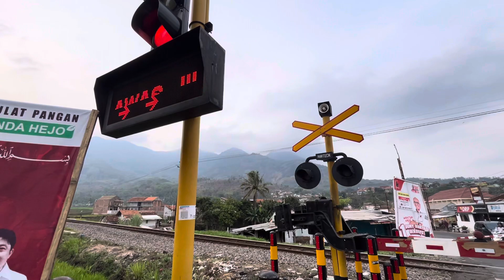Sore Hari di Perlintasan Kereta Api Kadungora Garut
JPL 211 Garut
Palang Model Wantech
Kereta Api Argo Wilis